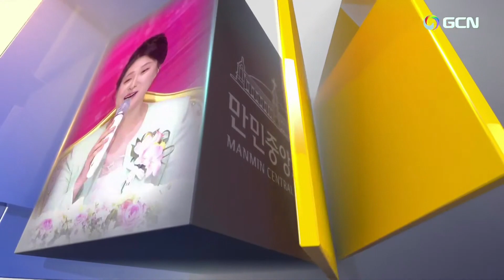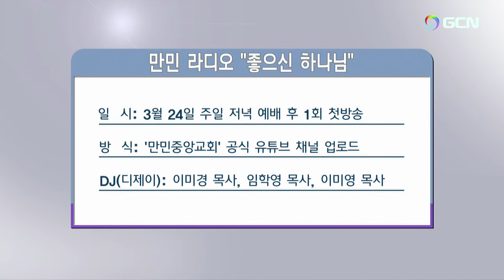"New"韓)매거진 성경기적 マガジン聖書の奇跡1304回 2024.3.22🌿{膝の痛みと冷え、肩の痛みのいやしの証}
March 22, 2024.(Friday) (Senior Pastor Rev. Dr. Jaerock Lee)  Manmin Central Church🌿
Knee pain, Sire treatment - Shoulder pain treatment
무릎통증,시림치료-어깨통증 치료